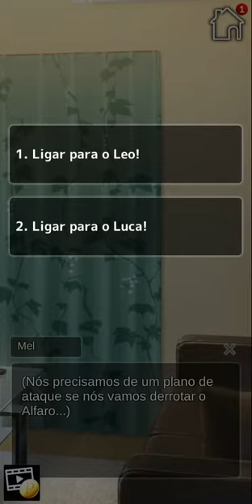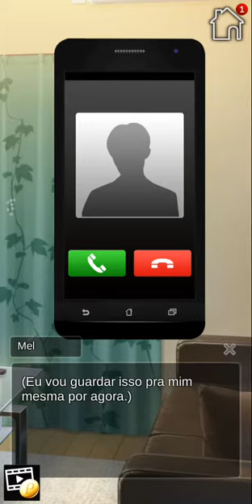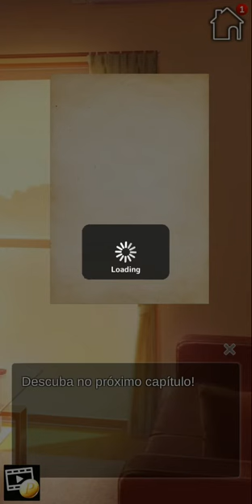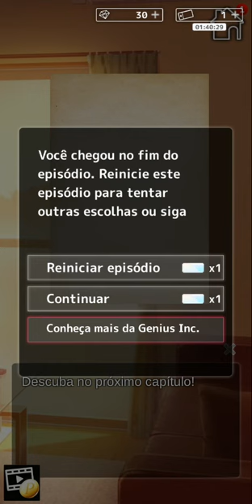My sweet shiffter - Ep 11 🚫13 anos (Português BR)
My sweet shiffter (Português BR) Lançamento na IOS App (Otomania) 04/09/20 (Não Android)

Você é a heroína! Você assume o papel da heroína e vive um romance com humanos bestas!

Sinopse:
[Mãe, pai, com certeza vou vingar vocês ...] Há alguns anos, a protagonista perdeu repentinamente a mãe e o pai. Seus dias de afogamento em tristeza acabaram quando ela decidiu se vingar. Para se vingar, ela vai para ... uma escola só para meninos. Existem muitos rumores curiosos sobre esta escola. Para descobrir algumas pistas que a levarão ao culpado, o personagem principal entra na escola disfarçado de rapaz. Lá ela conhece 3 caras, cada um com segredos incompreensíveis ... O destino da personagem principal que luta contra seu passado trágico e dos heróis que lutam contra seus próprios demônios está ficando claro!

 Personagens:

O tipo arrogante - Leo
[Você honestamente acha que a vingança é um jogo?]
Ele é o amigo de infância do protagonista. Sua arrogância faz com que ele ocasionalmente entre em conflito com a protagonista de temperamento forte, mas - verdade seja dita - crescendo com a protagonista, ele sempre a amou. Ele geralmente não mostra, mas há segredos em seu passado que ele não compartilhou com o protagonista.

O tipo legal - Luca
[Este é realmente o meu território ... então você poderia se mover?]
Aquele que o protagonista conheceu no telhado está o cara com olhos gelados. Ele é legal, mas lentamente começa a se relacionar mais com a protagonista à medida que se aproxima dela, mas por trás de seus olhos frios e insensíveis esconde-se um passado trágico sobre o qual ele se recusa a contar a qualquer pessoa

O misterioso tipo de cavalheiro - Fynn
[Não importa como por mais que você se esforce, você não pode mudar o curso do destino.]
Depois que o protagonista entrou no ambiente desconhecido de uma escola só para meninos, foi ele quem lhe deu as boas-vindas. Normalmente ele exala uma aura de simpatia e educação, mas às vezes, sussurros da escuridão rastejam pelas fendas. O protagonista será capaz de aceitar o lado de Fynn que passou por dificuldades impensáveis?

Nota : Achei melhor gravar o jogo das rotas em simultâneo primeiramente pois esse tipo de jogo da Genius é diferente da Hunex que é em rotas exclusivas (onde os personagens não interagem , são estórias distintas) ou de alguns jogos antigos da Genius.  Esse jogo é feito para que através da convivência da protagonista e no que vai sendo vivido e descoberto por ela através das escolhas Premium , no final ela escolha um dos personagens. Através disso uma jogadora pode iniciar o jogo preferindo um mas terminar o jogo escolhendo outro ,exatamente por causa das experiências que viverá durante a estória. E é por isso que somente o final é separado para cada personagem .
Muitas gostam de jogar gravando como se fossem rotas separadas (principalmente porque muitas só querem realmente assistir o romance com específico personagem) , mas isso faz com que perca até certos detalhes da estória que ajuda a ter uma melhor experiência ao imergir no todo nela pois é nesse sentido que o jogo foi criado (diferente dos já criados para rotas separadas) . Mas é claro , posso depois gravar como separando os personagens também.

Então escolhas Premium do enredo e dos personagens foram escolhidas .

Classificação : 13 anos (Como não encontrei a  classificação e sendo que todos os jogos não são infantis , como aqui o infantil vai até 13 , coloquei assim então na classificação.)